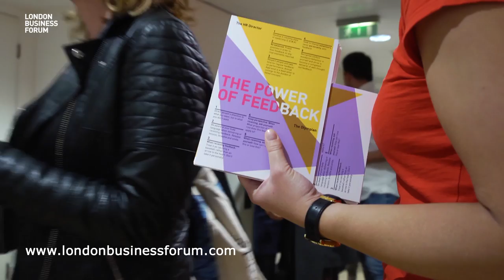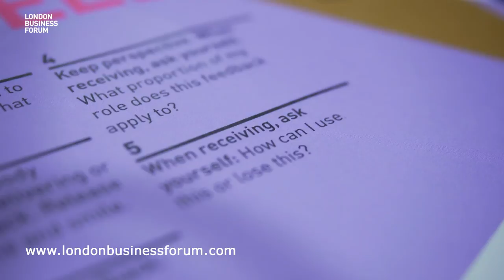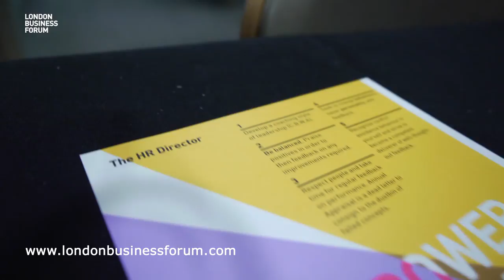David Smith & Leon Taylor - The Power of Feedback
We paired two people from different backgrounds to explore the art of giving and receiving feedback - Olympian Leon Taylor and former HR director David Smith. Together they look at ways to make feedback a positive and powerful process.